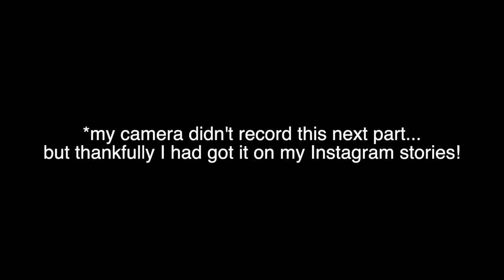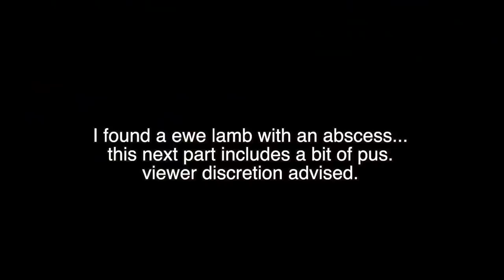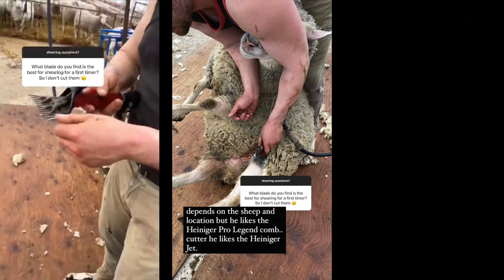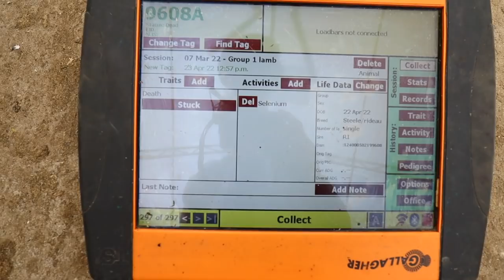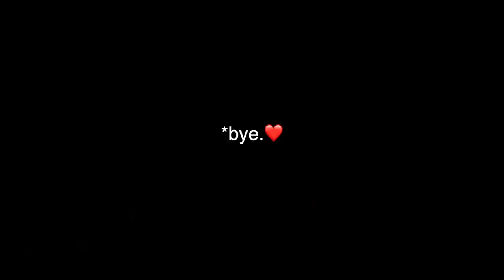EWE look drained.🫠 | a SHEARING surprise, some PLUMBING problems & MAMA finally lambs! 🤰 | Vlog 574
As spring lambing wraps up, we are already preparing for our summer group due in June!
We are about 7 weeks away, and already these ladies need their visit from Charlie.  Today is shearing day!!
But... we found not one, but 2 ewes with little abscesses right below their chin.  It may be from the feed bunk, but it could also mean CL (Caseous lymphadenitis) which these ewes have been vaccinated for!
...so hoping it's not that.

Carissa and I moved over some ewe lambs to join the flock! And we've got the Billy twins in this group!

Speaking of drainage... Mark is back on the land trying to get these field tiles unplugged.  After such a wet fall, after a dry summer... the roots went deep looking for water and made themselves at home in our drainage tiles.

AND... we are finally beginning spring field work!!!

Mail:
N0M 1X0